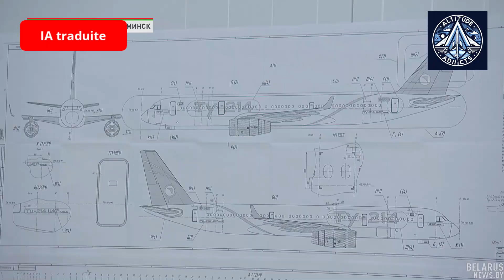La Russie prépare le Tu-214 à substitution d'importation pour son premier vol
L'usine aéronautique de Kazan se prépare à un jalon important dans l'histoire de l'aviation russe. L'usine est dans les dernières étapes de préparation d'un avion Tu-214 à substitution d'importation pour son vol inaugural. Ce développement marque une étape cruciale dans les efforts de la Russie pour réduire sa dépendance aux composants étrangers et renforcer son industrie aéronautique nationale.

Le Tu-214, un avion de ligne à fuselage large moyen-courrier, a été largement modifié pour remplacer plus de 240 sections d'équipements embarqués par des composants de fabrication russe. Cela inclut des systèmes critiques tels que l'évitement de collision, le radar, l'équipement de navigation et divers autres sous-systèmes.

Le succès des essais en vol de ce Tu-214 à substitution d'importation démontrera non seulement les capacités technologiques de la Russie, mais ouvrira également la voie à la production future d'avions de ligne produits en Russie. Cette initiative s'inscrit dans la stratégie plus large de la Russie visant à atteindre l'autosuffisance dans le secteur de l'aviation et à réduire sa vulnérabilité aux sanctions internationales.

Qu'est-ce que le Tu-214 ? Quelle est l'histoire du Tu-214 ? Quelles sont les spécifications du Tu-214 ? Comment le Tu-214 se compare-t-il à d'autres avions comme le Boeing 757 ou l'Airbus A321 ? Quels sont les avantages et les inconvénients du Tu-214 ? Pourquoi la Russie se concentre-t-elle sur le Tu-214 maintenant ? Quels sont les défis liés au remplacement des composants importés par des composants nationaux ? Comment le Tu-214 à substitution d'importation se comportera-t-il par rapport à la version originale ? Quel est l'avenir du Tu-214 sur le marché de l'aviation russe ? Le Tu-214 sera-t-il en mesure de concurrencer les avions occidentaux en termes de coût, d'efficacité et de confort des passagers ? Quel est l'état actuel du développement et de la production du Tu-214 ? Quand pouvons-nous nous attendre au premier vol du Tu-214 à substitution d'importation ? Quels sont les plans pour la commercialisation du Tu-214 ? Comment le Tu-214 contribuera-t-il à l'industrie et à l'économie aéronautiques russes ? Quelles sont les implications environnementales du Tu-214 ?